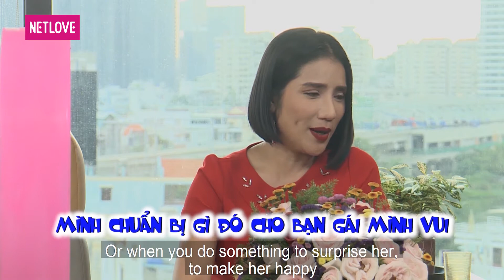Hẹn Ăn Trưa - Tập 172: Nàng tặng kem đánh răng khi hẹn hò và muốn được hôn khiến Cát Tường thích thú